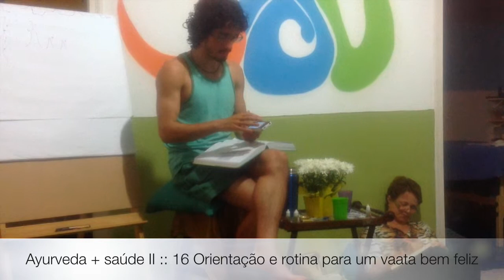Ayurveda + saúde II :: 16 Orientação e rotina para um vaata bem feliz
Tiaggo Namaste revela orientações importantes dadas em muitas sessões para uma rotina de equilíbrio para Vaata, de maneira bastante detalhada e completa, com o intuito de tornar a sua execução bastante prática, com indicações de chás, óleos e práticas simples, além de dicas alimentares, tempo entre refeições, horários mais adequados e misturas indicadas de determinados alimentos. Playlist - Ayurveda + Saude 2 Vaata-Pitta-Kapha

Informações Gerais
Para Nos Conhecer Melhor ::